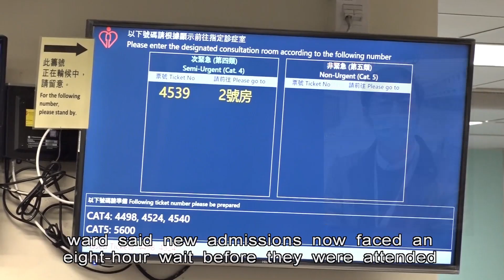No Frost in HK But Cold Weather Will Continue | HKIBC News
Farmers in the New Territories were relieved after their crops survived the first frost warning this winter.

But public hospitals are calling on people to stay away from emergency wards, as patients now face an eight-hour wait.